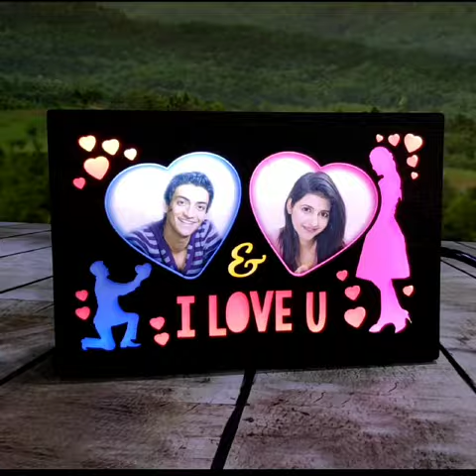LED Laser cut Photo Frame